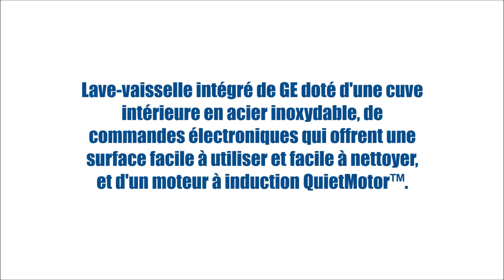GDWF460VSS (Lave-vaisselle - Commandes frontales)| BonPrix Électroménagers | Montréal - Laval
Lave-vaisselle intégré de GE doté d'une cuve intérieure en acier inoxydable, de commandes électroniques qui offrent une surface facile à utiliser et facile à nettoyer, et d'un moteur à induction QuietMotor™.

MONTRÉAL:
1601 Rue Dickson
Montréal, QC
H1N 3T4

LAVAL:
1171 Desserte Nord Autoroute 440
Laval, QC
H7L 3W3

QUÉBEC:
3095 Boulevard Wilfrid-Hamel #104
Québec, QC
G1P 4C6